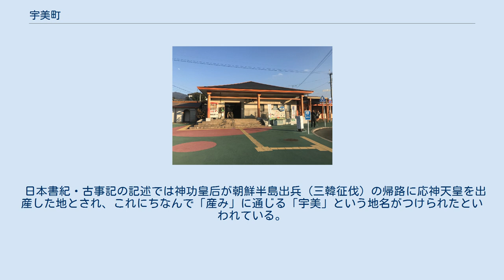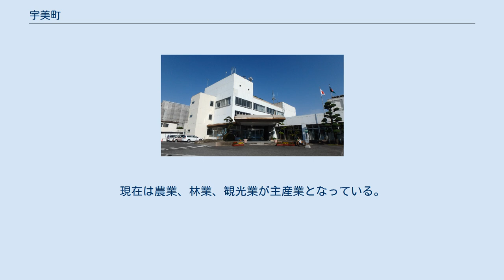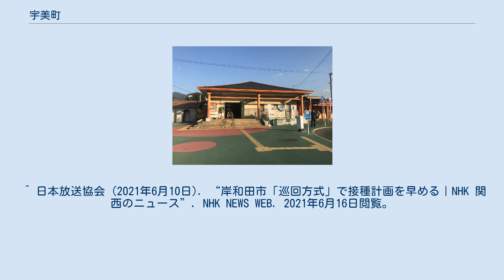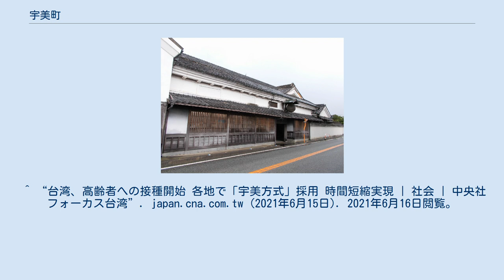宇美町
宇美町（うみまち）は、福岡市の東南東にある町で、糟屋郡に属する。
 福岡県の北西部、福岡市の東南東約15kmの場所に位置する。
福岡都市圏に属する町のひとつで、町の北部・北西部の平地は福岡市のベッドタウンとして開発が進んでいる。
町の南部・東部は山地で、特に南部の四王寺山はハイキングコースとして人気がある。
また町東部の三郡山は福岡県の代表的な登山コースとなっている。
 日本書紀・古事記の記述では神功皇后が朝鮮半島出兵（三韓征伐）の帰路に応神天皇を出産した地とされ、これにちなんで「産み」に通じる「宇美」という地名がつけられたといわれている。
また、新井白石が『古史通惑問』で指摘して以来、音が似ている事から『魏志』「倭人伝」で邪馬台国の道程中に登場する不弥国に比定する説もある。
 高等学校 中学校 小学校 かつては石炭産業で栄えたが、昭和30年代のエネルギー革命により衰退。
現在は農業、林業、観光業が主産業となっている。
また町中央部には早見工場団地・若草工場団地が建設され、工場や事業所の誘致を図っている。
 小林酒造本店 福岡空港が最寄り。
 宇美駅 廃止路線 県道（主要地方道） ^ “宇美町に激震　現職町議、大麻譲渡疑いで逮捕”. Net IB News　2019年11月05日 12:51. 2020年9月2日閲覧。
 ^ “福岡・宇美町の元町議が大麻譲渡疑い　米軍属や高校生ら２０人摘発　沖縄県警”. 産経新聞　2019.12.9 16:02. 2020年9月2日閲覧。
 ^ “大麻譲渡罪で元町議に実刑 福岡・宇美、那覇地裁判決”. 日本経済新聞　2020/8/7 17:02. 2020年9月2日閲覧。
 ^ “高齢者動かず医師が巡回接種 「宇美方式」時間短縮効果も” (日本語). 西日本新聞me (2021年5月30日). 2021年6月16日閲覧。
 ^ 日本放送協会 (2021年6月10日). “岸和田市「巡回方式」で接種計画を早める｜NHK 関西のニュース”. NHK NEWS WEB. 2021年6月16日閲覧。
 ^ “台湾、高齢者への接種開始 各地で「宇美方式」採用 時間短縮実現 | 社会 | 中央社フォーカス台湾”. japan.cna.com.tw (2021年6月15日). 2021年6月16日閲覧。